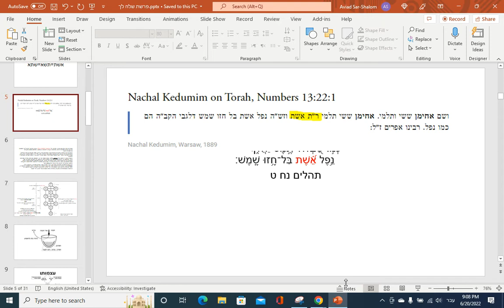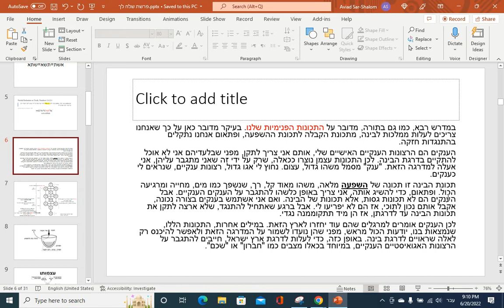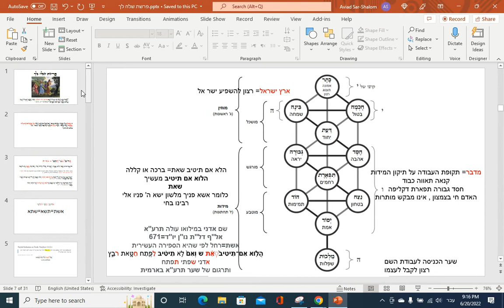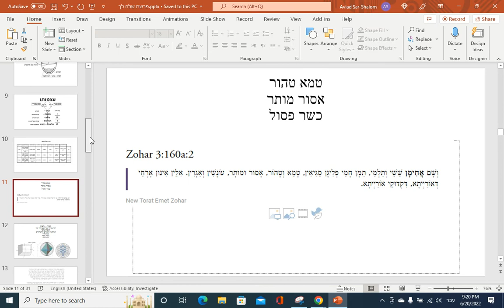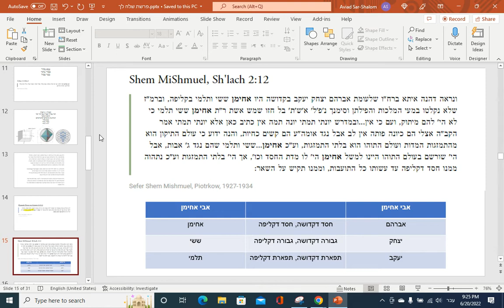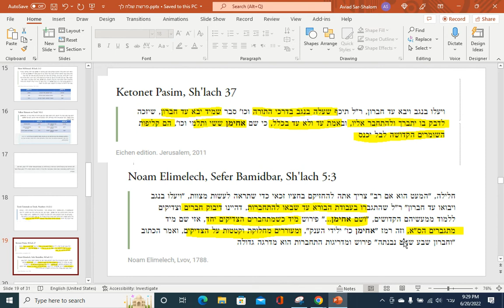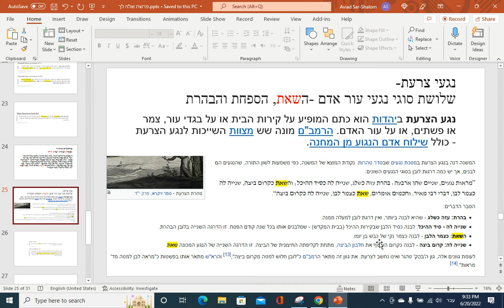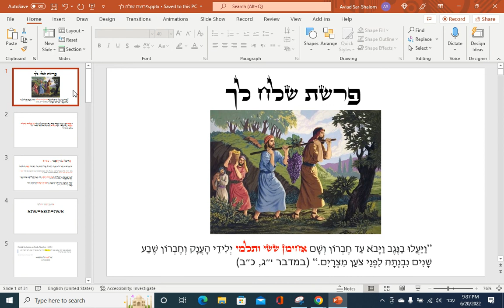פרשת שלח לך- מה פירוש שמות הענקים אחימן ששי ותלמי